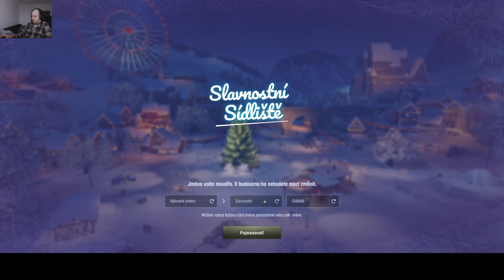◖ᶜᶻ/ˢᵏ◗ Trocha toho expění po dlouhé době nehraní